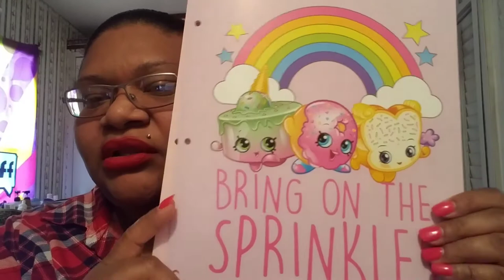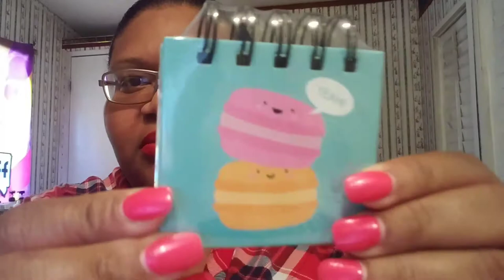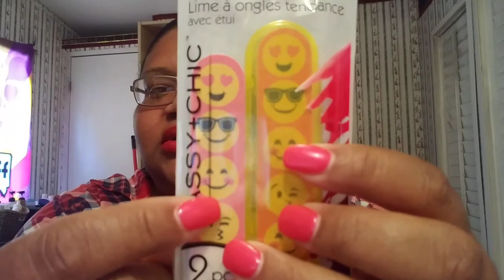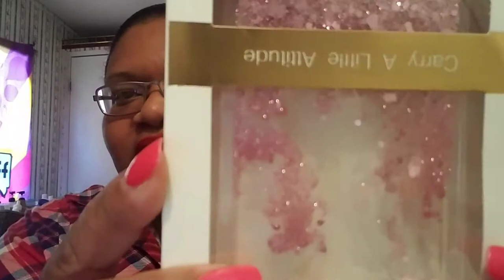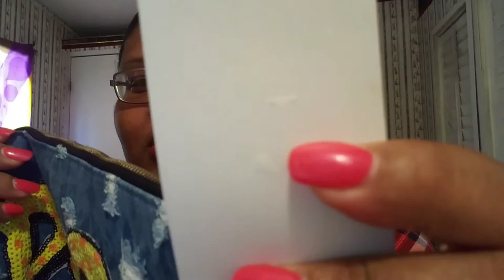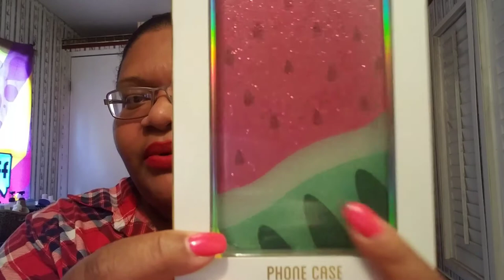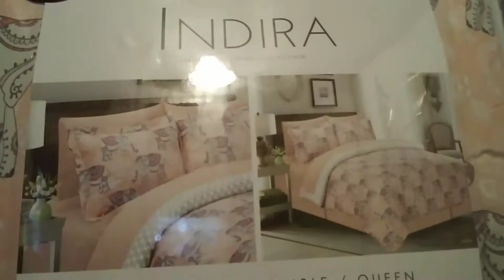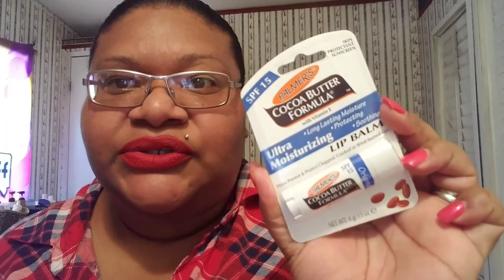HAUL! TJMAXX ROSS DOLLAR TREE & FRED'S | BiracialBeauty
HAUL TIME!!